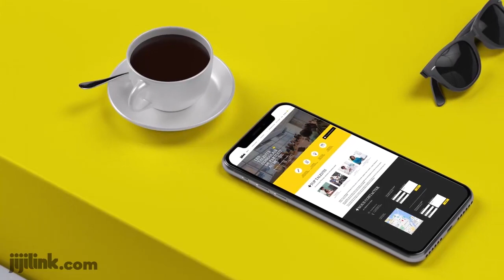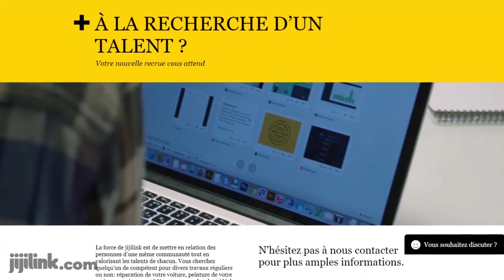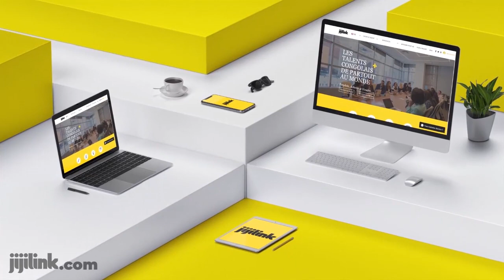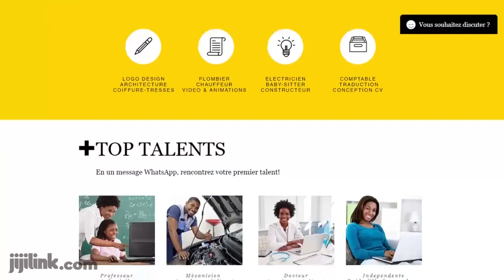JOËL KITENGE EN COLÈRE APANZI COMPLOT TUTSI. KAGAME PRIS AU PIÈGE, M23 ANÉANTI...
JOEL KITENGE TRÈS EN COLÈRE, APANZI COMPLOT TUTSI PONA MBOKA